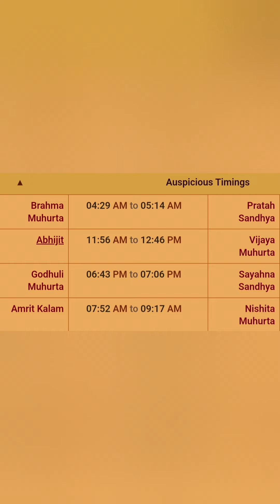September 1st friday lakshmi pooja timings/Lucky time for kalasa sthapana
Which Kalasa is good for Lakshmi pooja /Kalasa for pooja/What do you put in kalash? /varamahalakshmi